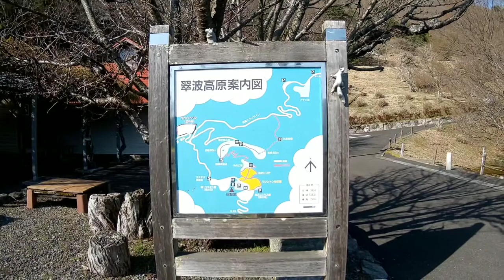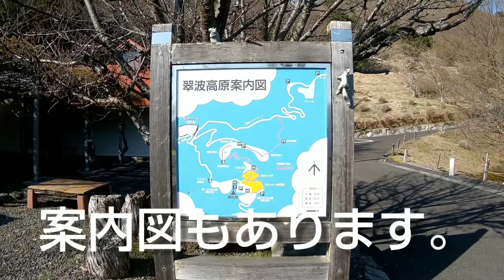【翠波高原】第1花園とコスモス展望台。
ここは、愛媛県四国中央市にある翠波高原です。翠波高原は、春には菜の花、夏から初秋にはコスモスの花で覆い尽されます。また、コスモス展望台からの360度の眺望は絶景です。